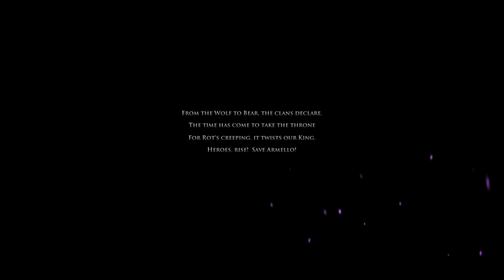Armello : สู่เส้นทางสายขาว 1